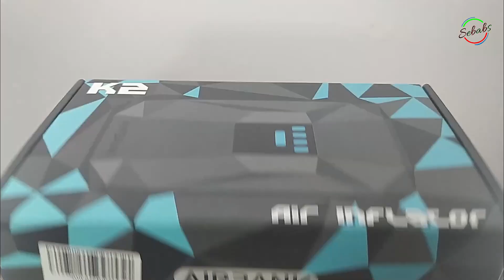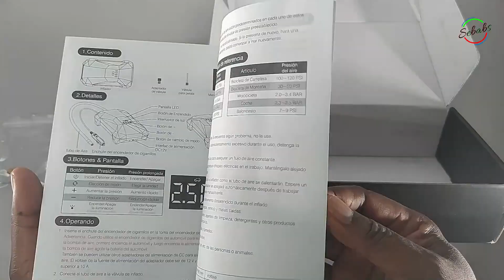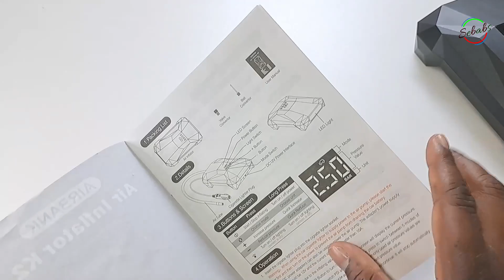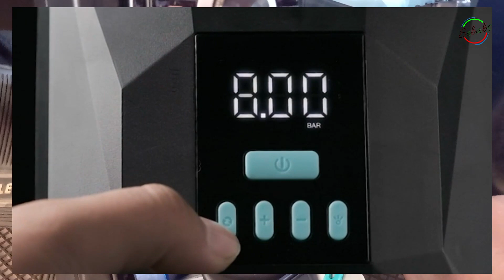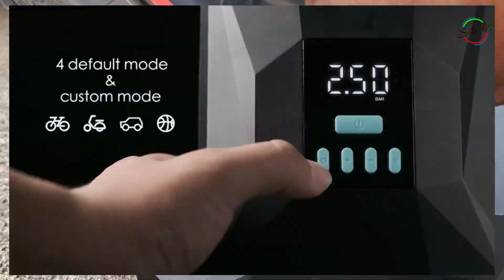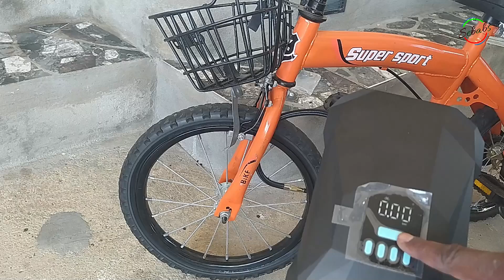CAR ESSENTIALS-DIY A MUST HAVE, save time, AIRBANK Air Compressor K2 Air Inflator UNBOX&FULL REVIEW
I’m sebabs and in this video we’ll be unboxing and reviewing / first impressions of the K2 airbank. We will check each and every one of its features and functions as well as step by step on how to use it….but most importantly, we will try and answer the question…is this worth it? Or it’s just another junk